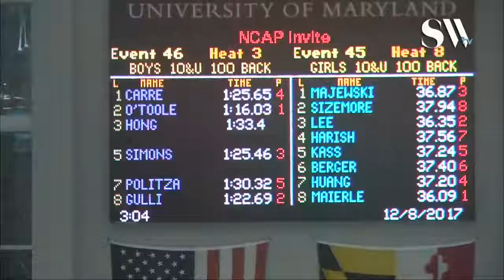Boys 10 and Under 100 Backstroke Timed Finals 2